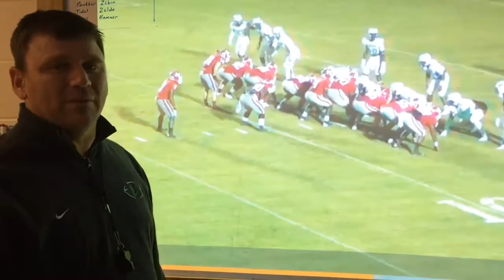Leeds coach Keith Etheridge on DE Josephus Smith